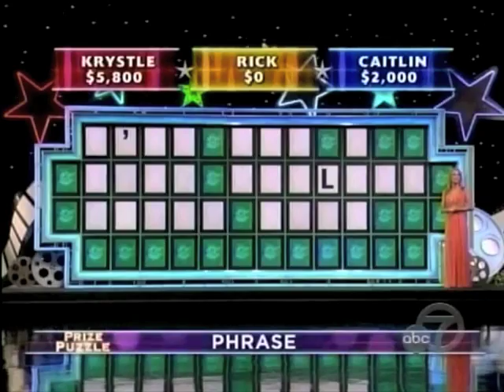"I've Got a Good Feeling About This"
Caitlin Burke, a fashion editor at Hearst Magazines, pulls off (as Pat Sajak calls it) perhaps the most amazing solve in "Wheel of Fortune" history, with only one letter out of 27 revealed. Her explanation for how she did it doesn't disappoint.

(Episode aired Nov. 5, 2010)